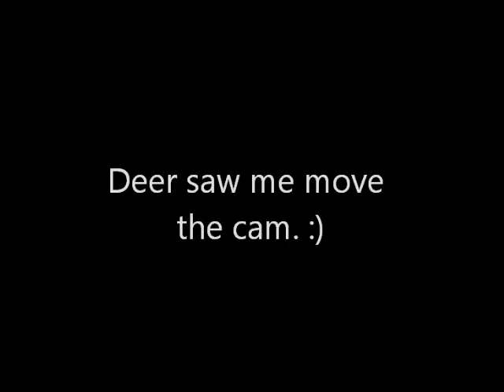Brave Flying Squirrel